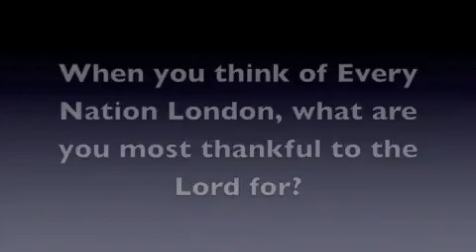What Every Nation Church means to me... Part 1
Some testimonies from past members looking back on their time with Every Nation church (or His People Church as we were previously known)